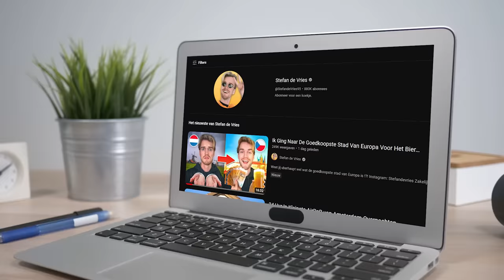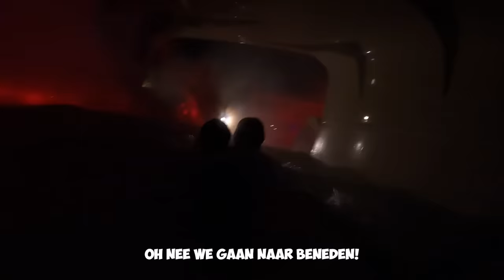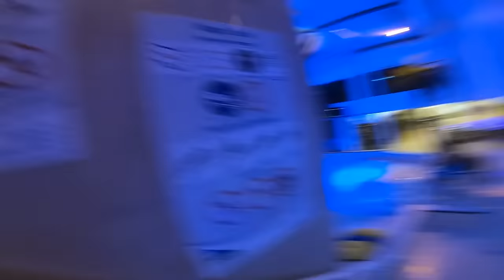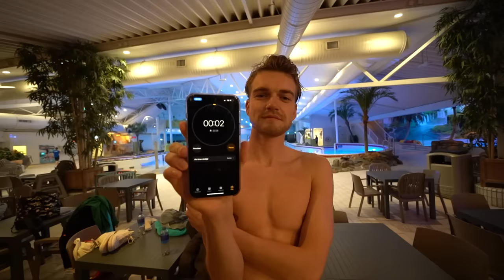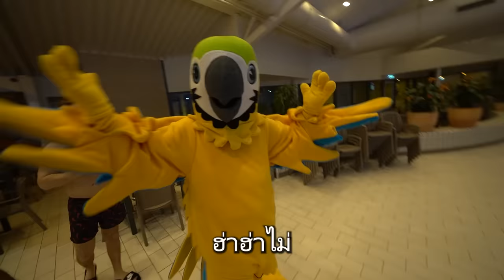Verstoppertje In Een Zwembad **CHALLENGE**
In deze video doe ik verstoppertje in een zwembad met Malith, Rick, Marijn en Amber